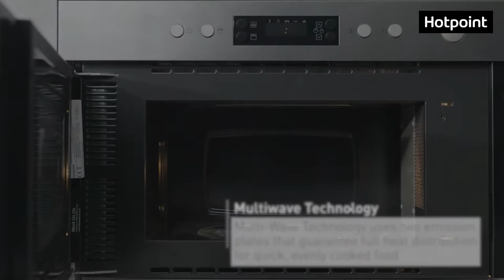Hotpoint MN 314 IX Built-in Microwave